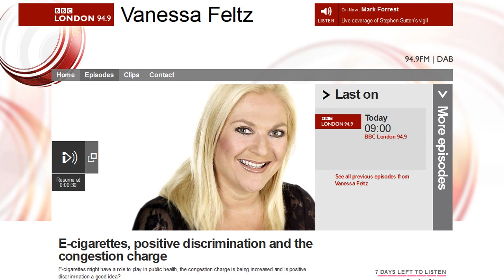29 May 2014: Mike Buchanan interviewed about positive discrimination on BBC London 94.9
[Note added 5.8.14: This piece was also published by A Voice for Men, where it's already attracted over 50 comments:

This morning I was interviewed about positive discrimination ('PD') on BBC Radio London 94.9 by Jeni Barnett, standing in for Vanessa Feltz. The discussion was prompted by the admission by BBC presenter Kirsty Wark that she had benefitted from PD over her career  - for being a woman, for being Scottish, and latterly for being of 'a certain age'. Hardly surprisingly, she's a fan of PD.

There were three distinct segments in this discussion:

00:00 -- 1:49: Introduction.
1:50 -- 12:49: Interview with Sunny Hundal, journalist with the Guardian and New Statesman.
12:50 -- 23:05: My interview.

In the last minute of my interview (22:15) after I'd presented numerous rational arguments against positive discrimination, and explained a few of the many ways in which men and boys have long been disadvantaged in Britain, Ms Barnett trotted out this gem:

"Do you like women, Mike?"

Insinuations or allegations of misogyny invariably come in the wake of my presentation of reasoned arguments -- from both female and male presenters.

On the subject of misogyny, I was pleased to receive a couple of emails in recent days from Paul Inman, a supporter. The first was prompted by the tragedy in which a young American man, Elliot Rodger, shot dead four men and two women. The content of Paul's emails take up the remainder of this blog post:

"I love the way that murdering men is now also misogyny. Elliot Rodger didn't kill those people because he was a misogynist -- even though the evidence on his internet sites would suggest he was -- he killed them because he was a deeply disturbed and maladjusted individual. His actions are a tragedy and trying to play the gender war card is pretty cheap.

On the other hand I'm happy for people like Laurie Penny to keep labelling everything as misogyny because every new thing that they put under that umbrella just dilutes the meaning of the word almost to irrelevance. When EVERYTHING becomes misogyny, then misogyny will no longer have any meaning at all, and I think we're almost at that point now. Keep up the good work, Laurie.

There's a reason we have many words for different things -- meaning.  The more meanings a word has, the less meaningful it becomes in practice. For example, dogs have one word for everything:

'Woof.'

The word means nothing, so we can't converse with dogs.  Feminists have one word that they use to describe anything they don't like -- misogyny -- consequently that word now means nothing, and we can't converse with feminists about their issues.

The English language is a thing of beauty; we have a plethora of words, multiple words for the same thing and even allow foreign words to be used for effect.  There's no excuse for not using the correct word for something when 1,000+ years of linguistic evolution have created a language full to the point of bursting with words."